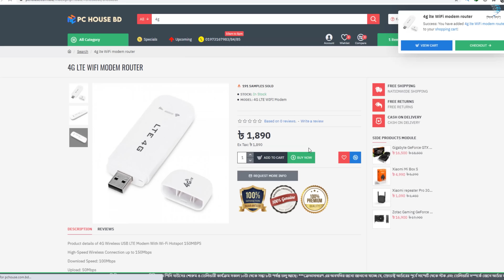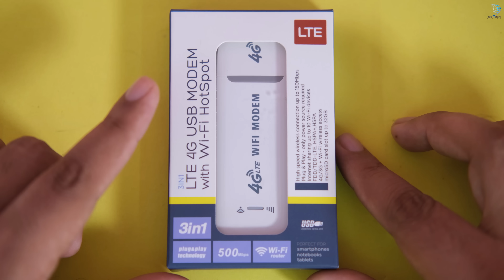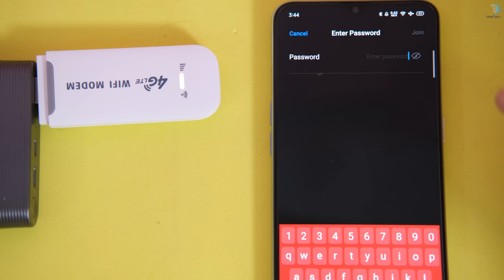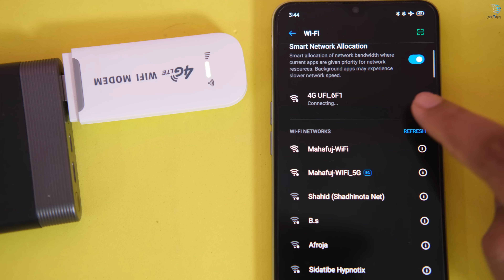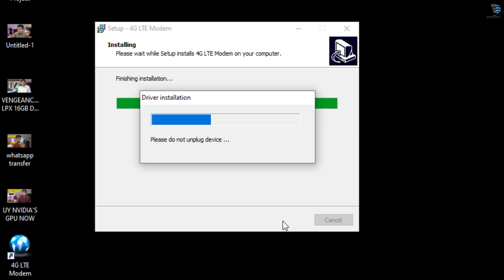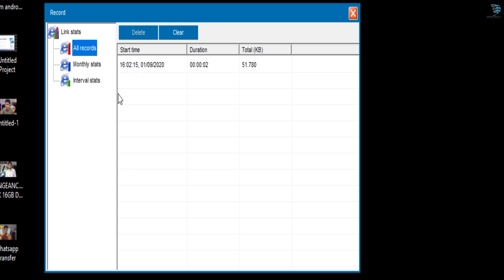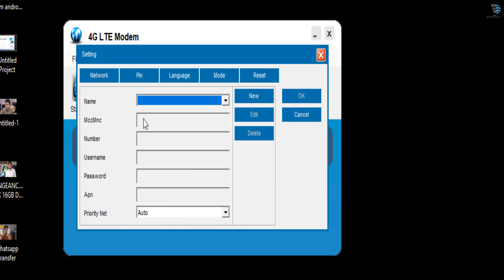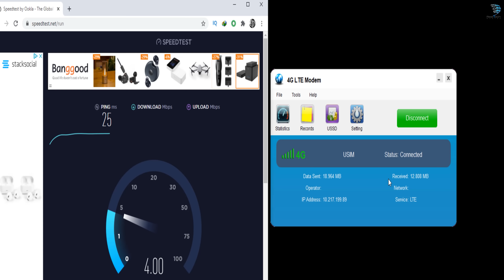4G LTE WIFI Modem Router || portable WiFi router Review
Multiplan Center

Product purchase Link :
4G LTE WIFI MODEM ROUTER

PC House
Shop 363 # Level 3 , 248,249,250, level #2
433# level.#4
ECS Computer City, Multiplan Center
Dhaka-1205

Product details of 4G Wireless USB LTE Modem With Wi-Fi Hotspot 150MBPS

High-Speed Wireless Connection up to 150Mbps
Download Speed: 100Mbps
Upload: 50Mbps
Auto drive installation, Plug & Paly
TDD FDD LTE/DC-HSPA+/HSPA+/HSPA/UMTS/EDGE/GPRS
Internet Sharing Up to 10 Users
4G/3G + Wi-Fi Wireless Access
Micro SD Card Slot Up to 32GB
Customizes software, hardware available
Plug power bank and get Wi-Fi
Work on Windows XP (SP2)/VISTA/Windows 7 (32/64 bits) Windows 8/10, Mac OS X 10.4 or later/Linux
Built-in antenna
Can work on PC/laptop/power bank
Description:
Now, LTE + WiFi sharing is much easier and convenient.
This is a new LTE 4G USB stick, which is integrated with WiFi Hotspot to support up to 10 WiFi users to connect simultaneously via WiFi.
Just connect directly to the laptop\`s USB port to transmit data.
It is not only a USB modem, but also is a WiFi hotspot, which means you can enjoy WiFi with your family and your friends.

Main features:

- High speed
Just plug the adapter into your computer\`s USB port to wirelessly connect to a network or create a hotspot. Wireless connection up to 100Mbps, you will enjoy a powerful network experience for surfing, chatting, or playing online

- Superior range
Built-in 4G / 3G + WiFi antenna, offer optimal coverage and reliability, boost signal strength so you can enjoy dependable wireless connectivity wherever you go

- Have fun together
Internet connection sharing is up to 10 WiFi users, enjoy surfing the Internet with your family or friends simultaneously without lag

- Large memory
Support Micro SD memory extension up to 32GB ( not included ), more capacity for more doing

  Mahafuj Alam